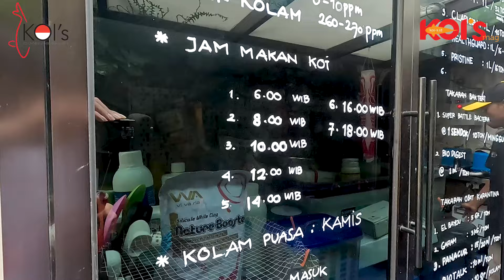MAHALNYA PROSES PELIHARA KOI DARI TOSAI SAMPAI GRAND CHAMPION :| PADUA IVAN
Apakah kepuasan tertinggi seorang penghobby koi ?
Tentu saja, apabila koi yang dipelihara sejak kecil, menjadi besar dan mendapatkan Grand Champion di Koi Show.

Padua Ivan, berbagi ilmunya di sini, ...

salam,